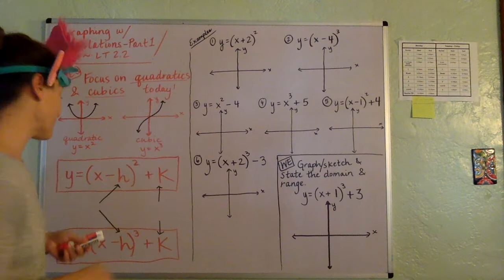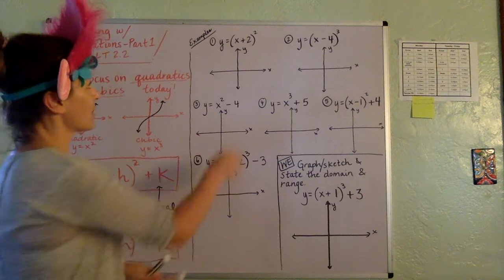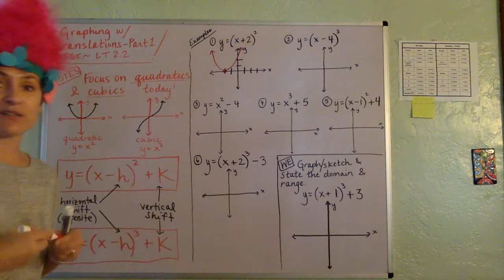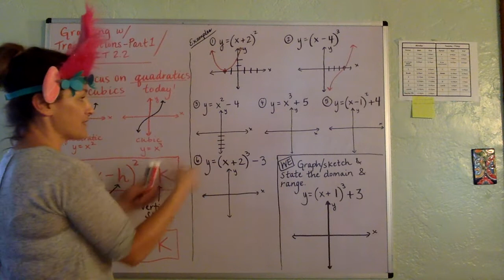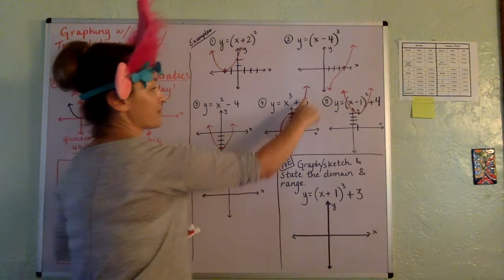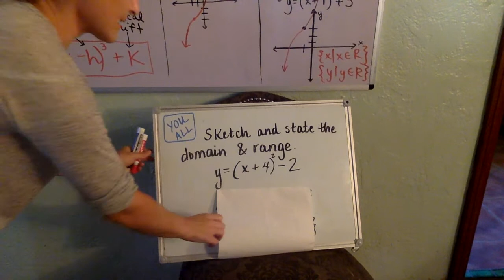Graphing Translations Part 1 2 2 FST